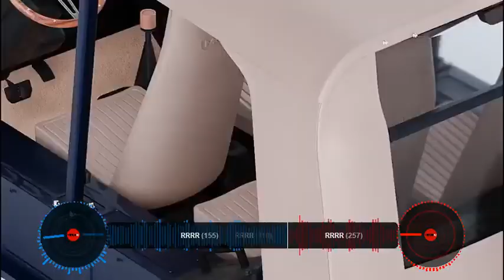FREDERICK GILFEATHER - MINI MOKE - FASINATION REMIX